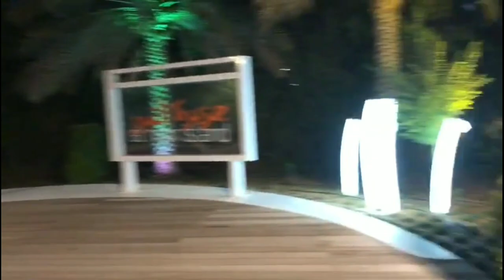INSIDE BUTTERFLY GARDEN |INSIDE AL NOOR ISLAND SHARAJA | VERITY BREEDS |LOTS OF BUTTERFLIES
Inside butterfly garden

If you like this video drop a ❤️
Comment also ✨

NOTE :THIS CHANNEL IS OPERATING BY MY MOTHER